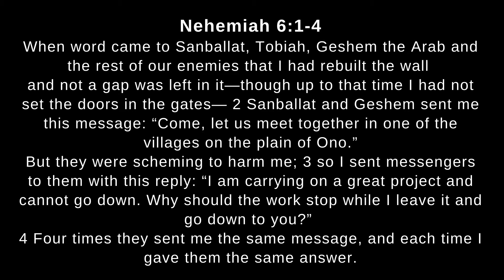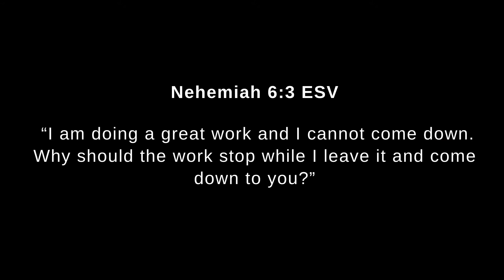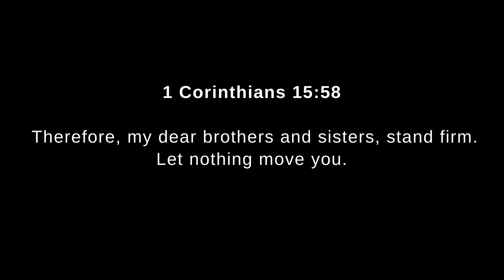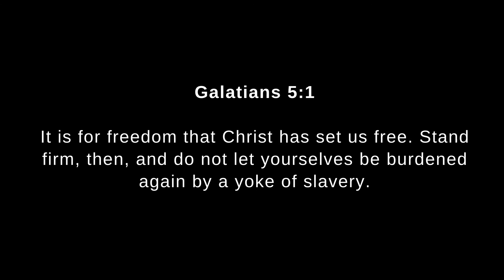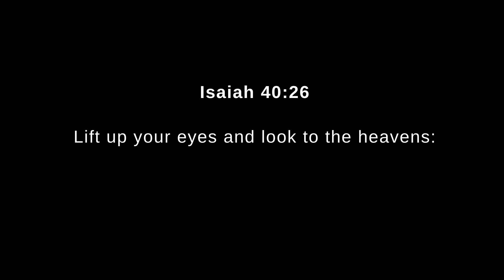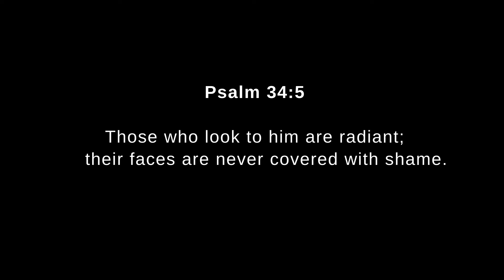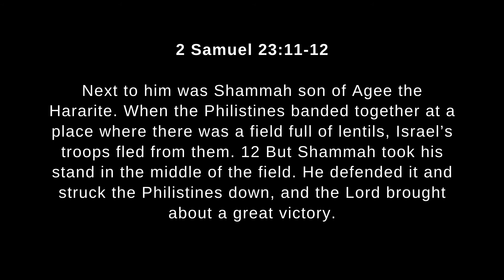Steeple Church Online - Ps Kat Yassi (Faith Christian Church) 15th August 2021